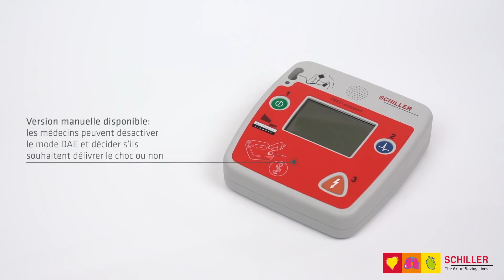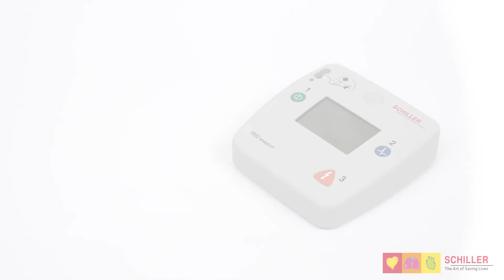FRED easyport - Français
Le premier défibrillateur de poche au monde